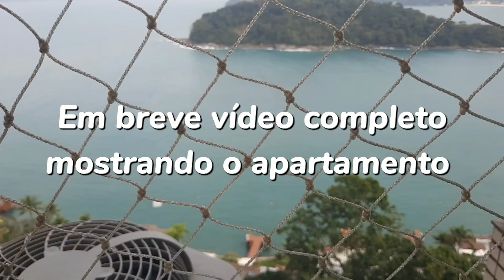FÉRIAS EM MANGARATIBA - PORTO REAL RESORT | VIAGEM ECONÔMICA - RESUMÃO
Hoje vou mostrar um resumão das nossas férias em família dentro do condomínio Porto Real Resort em Mangaratiba RJ, que ter vida de Neymar sem precisar gastando pouco? Se liga no curtindo

 ⭐Pix colaborativo
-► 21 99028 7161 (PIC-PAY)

MINHAS FÉRIAS EM MANGARATIBA - PORTO REAL RESORT | VIDA DE NEYMAR COM ECONOMIA - RESUMÃO

0:00 Introdução